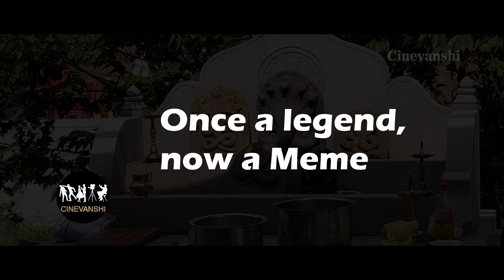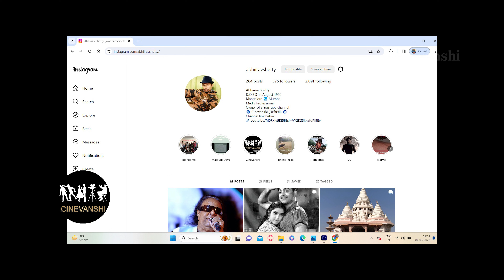Why Bollywood needs to create Nagverse - Episode 24 | Cinevanshi | Naag-Naagin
In 1970s and 1980s Bollywood was obsessed with the concept of shape-shifting snakes. This fantasy concept turn out to be extremely profitable and skyrocketed the fame of lead actors. However, post-2000s this genre got extinct from mainstream Hindi Cinema due to subsequent failures. Is there any chances of this subject getting revived in Commercial Space.